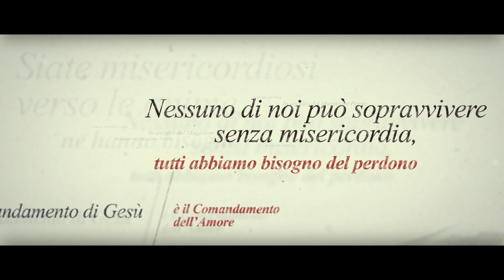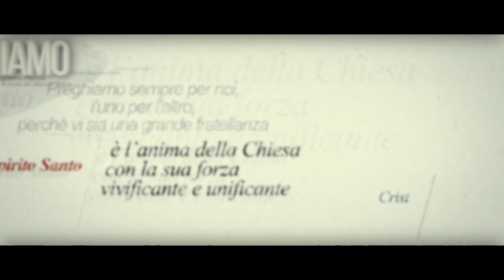Santa Messa nella Solennità di Maria Santissima Madre di Dio - 01.01.2024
L'omelia pronunciata da Papa Francesco nel corso della Santa Messa nella Solennità di Maria Santissima Madre di Dio e nella 57ª Giornata Mondiale della Pace, che si è svolta nella Basilica di San Pietro il 01 gennaio 2024.